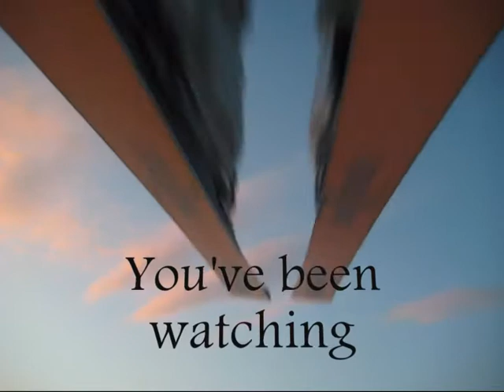Badger Family Snow 09